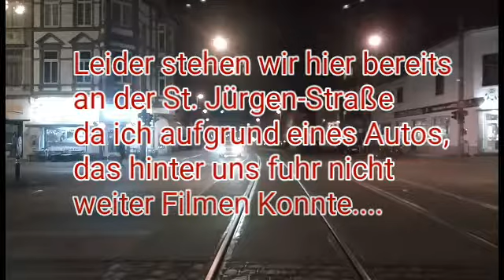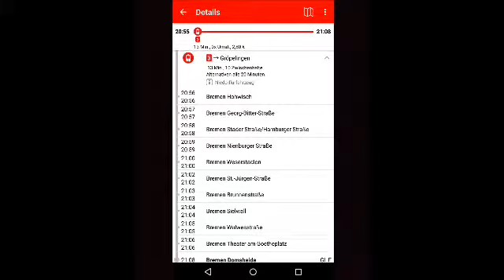Mitfahrt Straßenbahn Linie 3-Weserwehr bis nach Domsheide